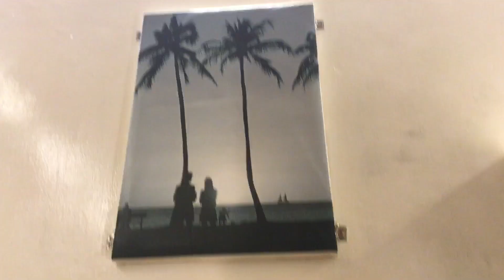Vlog#27 Upsidw Down Museum